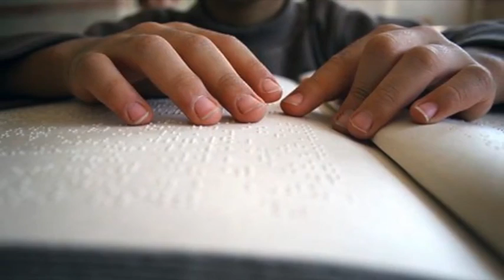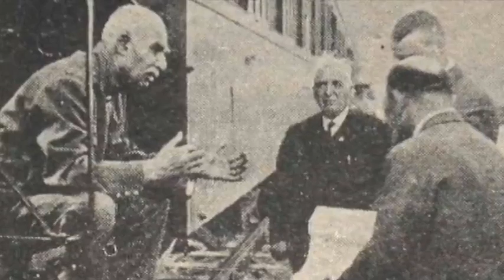تلویزیون ایران فردا - تقویم تاریخ چهارشنبه 23 مهر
سالها پیش در روز 23 مهرماه چه می گذشت؟ با ما همراه باشید و دوستان خود را نیز در جریان وقایع تاریخی قرار دهید.